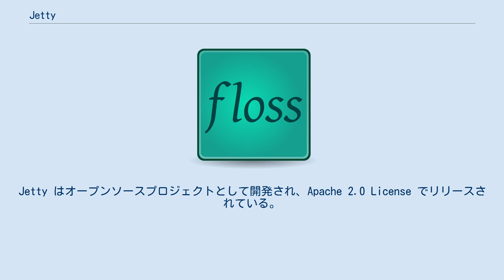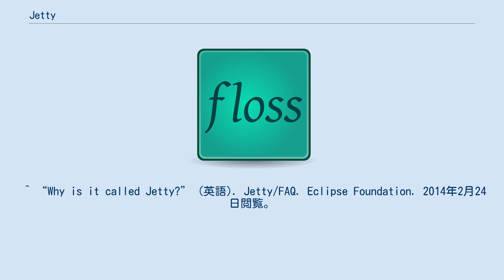Jetty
Jetty は、100%Javaで開発されたJava Servletコンテナ／Webサーバである。
WebSocketなどのプロトコルもサポートする。
Jetty はオープンソースプロジェクトとして開発され、Apache 2.0 License でリリースされている。
JBoss、Apache Geronimoといった他のプロジェクトでも利用されている。
 単純で効率的な組み込みやすいWebサーバとなるよう意図して開発されている。
サイズが小さいので、組み込み型 Java アプリケーションにWebサービスを提供するのに適している。
 その一方で、Apache HadoopやGoogle App Engineといった大規模でスケーラビリティが重視されるサービスにおいても採用されている。
 2009年1月、WebtideはJettyのコアコンポーネントをcodehausからEclipse Foundationに移管することを発表した。
 ^ “Why is it called Jetty?” (英語). Jetty/FAQ. Eclipse Foundation. 2014年2月24日閲覧。
 ^ Jetty Powered - Jetty - Codehaus